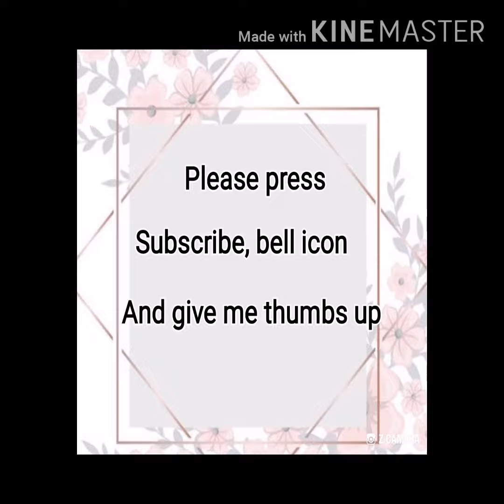Vegetables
Corn tomato Carrot cucumber beetroot bell pepper peas potato eggplant onion garlic cabbage